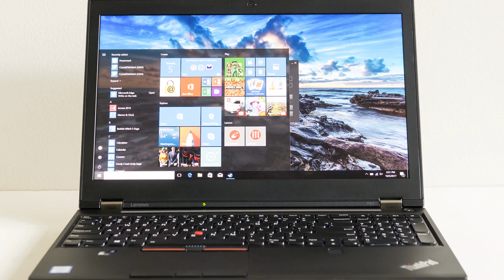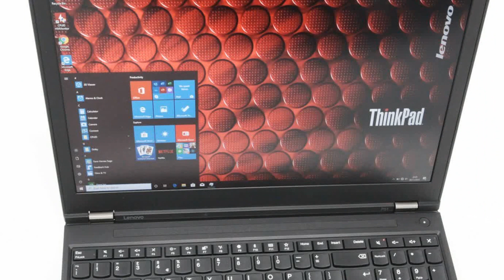Photos of the Lenovo ThinkPad P51 | Not A Review!